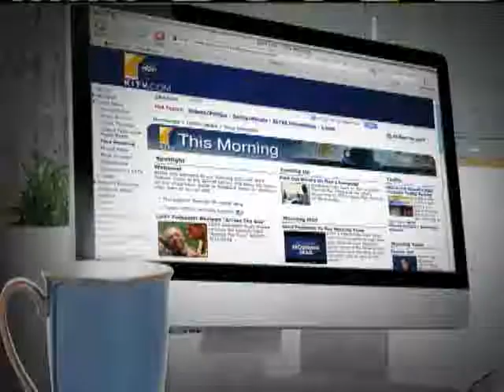Doctor Talks About His Medical Mission To Nepal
Doctor Talks About His Medical Mission To Nepal For news you need to know,